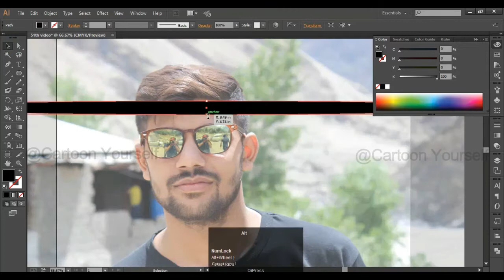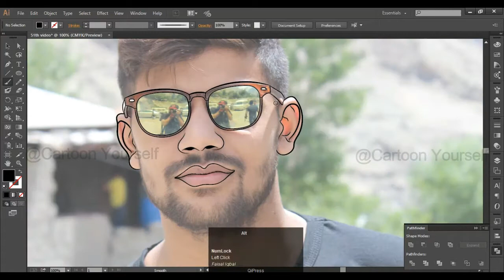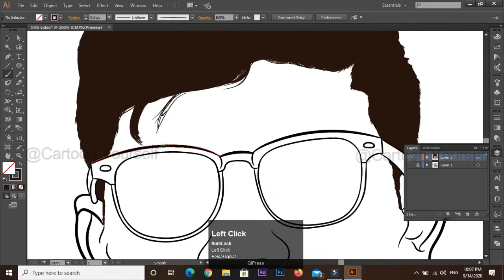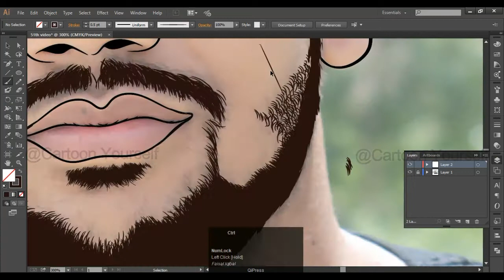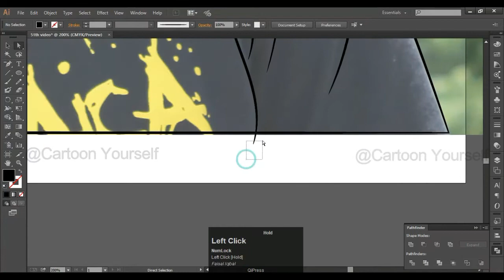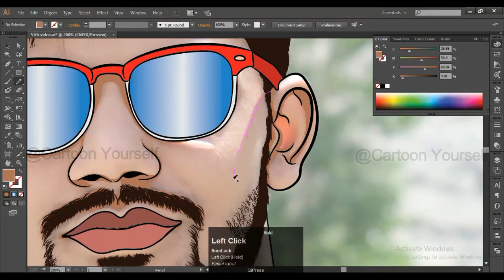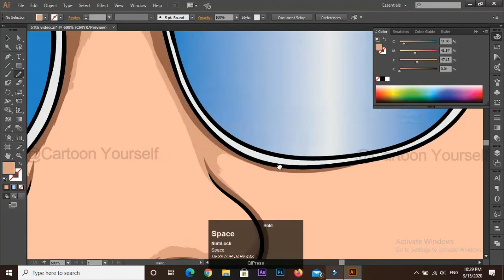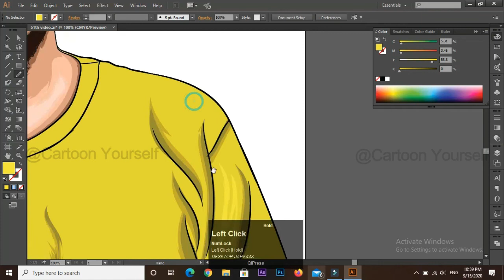Cartoon yourself ! using mouse/Speedart/Vector art Tutorial/ Vector portrait ( Adobe illustrator)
If You want to learn In slow speed then visit the given links of my videos.

In this video you're going to learn how to cartoon yourself using Adobe Illustrator..
This is  the most complete and detailed step-by-step tutorial that you can find. In only 30 minutes, you will learn the basics of creating a stunning art without using any special equipment. All you need is Illustrator and  mouse.